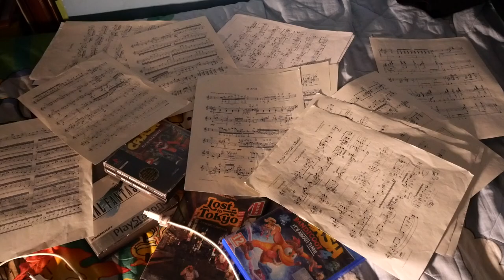Sigla omaggio al Reddit di Dario Moccia (KARAOKE/Sing-Along)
si sente che non è un cantante

(mai stata detta cosa più vera)